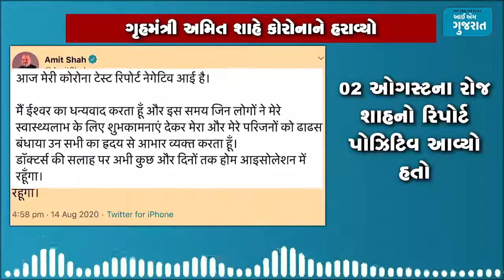ગૃહમંત્રી Amit Shah Coronaમાંથી સાજા થયા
કેન્દ્રિય ગૃહમંત્રી અમિત શાહે કોરોનાને હરાવ્યો છે. આજે તેમણે ટ્વીટ કરીને પોતાનો રિપોર્ટ નેગેટિવ આવ્યો હોવાની જાણકારી આપી હતી. શાહે જણાવ્યું હતું કે તેઓ કોરોના સામે લડવામાં પોતાની મદદ કરનારા તમામ લોકોના આભારી છે. તેમણે ડોક્ટર્સ અને પેરામેડિકલ સ્ટાફનો પણ આભાર વ્યક્ત કર્યો હતો. સાહે જણાવ્યું હતું કે તેઓ ડોક્ટર્સની સલાહ પર હજુ થોડા દિવસ ઘરે જ આઈસોલેશનમાં રહેશે.